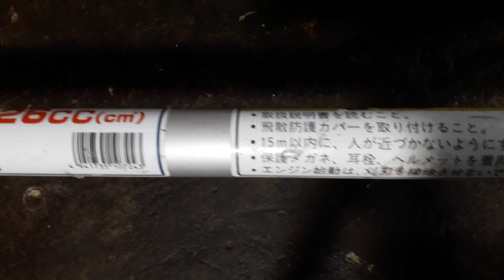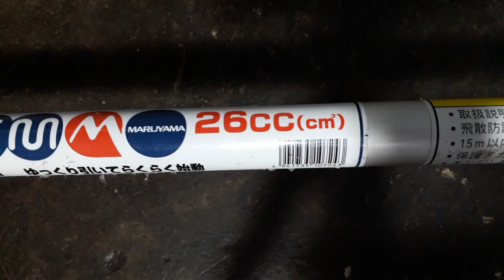Test máy cắt cỏ MARUYAMA KC26M-1 nòng34ly 26cc nhật bãi